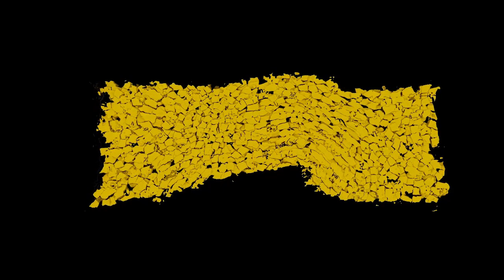Ouïr-Voir 839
Experimental video by Henri Roger